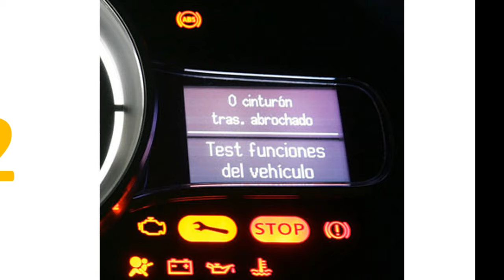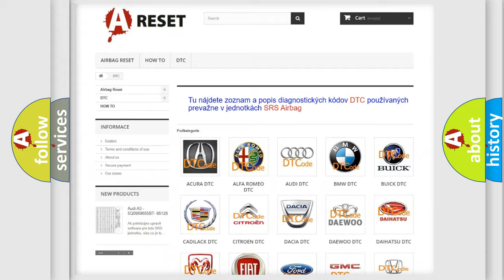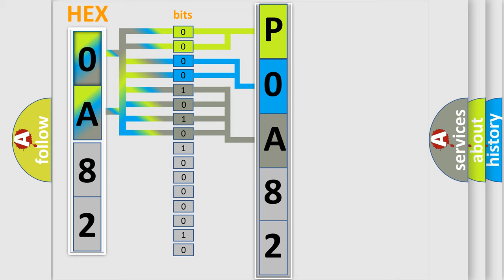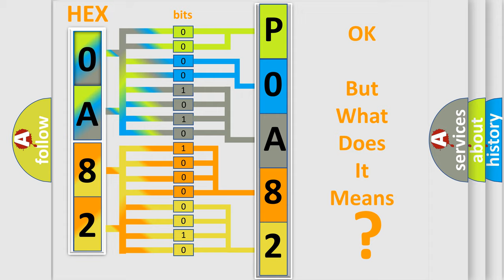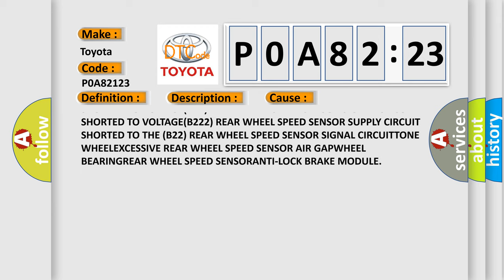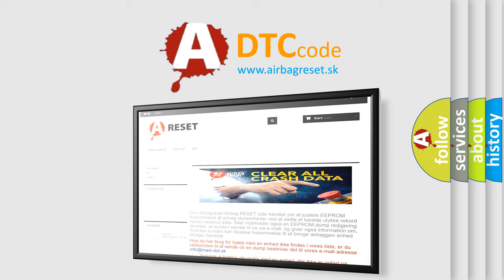DTC Toyota P0A82-123 Short Explanation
Contents:
0:21 Basic DTC analysis according to OBD2 protocol standard.
1:48 Insight into programming
2:58 A diagnostically understandable description of the Diagnostic Trouble Code
3:05 Basic error definition

Make:
Toyota
Code:
P0A82 123
Definition:
REAR WHEEL SPEED COMPARATIVE PERFORMANCE
Description:
With the ignition on, no system under voltage or over voltage condition present, no open or shorted wheel speed sensor DTCs set, vehicle not under high acceleration, and vehicle speed greater than 0.This DTC will set if either one wheel is sensed above a predetermined range for 5000 msec while the other wheels are below 20% of maximum velocity of all wheels OR if more than one wheel is sensed at below 20% of maximum velocity of all wheels while at least one wheel is sensed above a predetermined range. The condition must exist for two minutes for this DTC to set. If the number of missing sensors changes at any update, the fault monitor is reset
Cause: